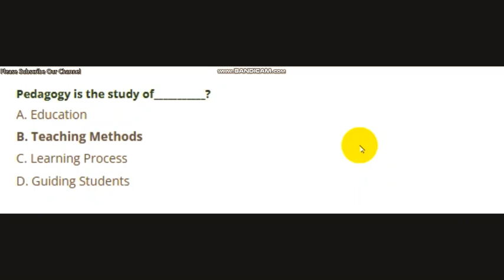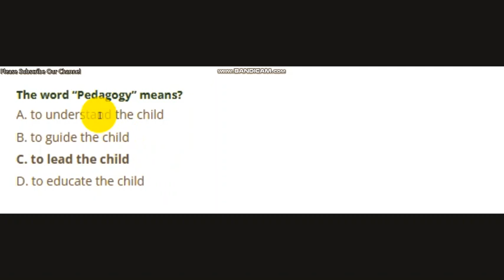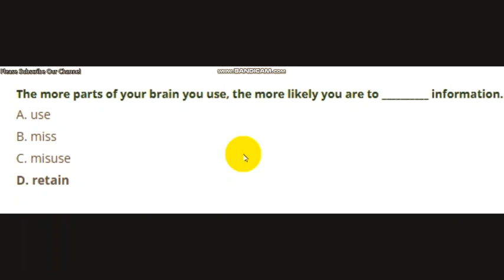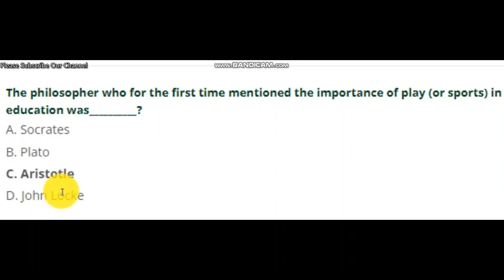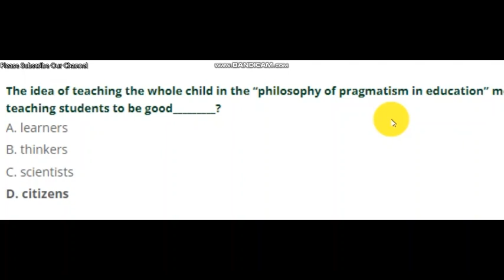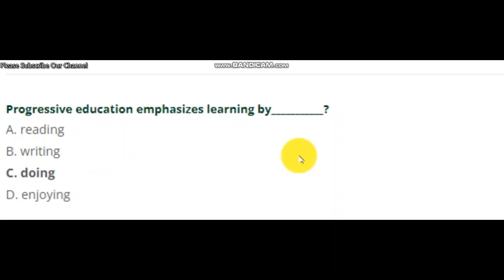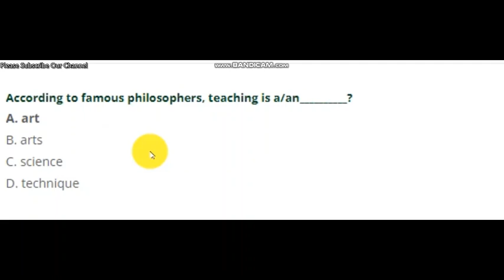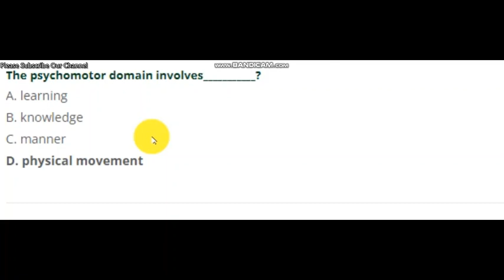MOST IMPORTANT MCQs OF PEDAGOGY پیڈاگوجی FOR JVT, PET, JET, JDM, EST, MQ | SBK TESTING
As you watch our video, be sure to take notes and actively engage with the content to maximize your learning. Stay ahead of the competition and boost your chances of success with our comprehensive Pedagogy MCQs. Join us now and let's ace those SBKTS exams together!